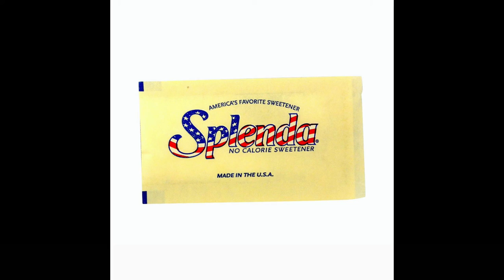"American Splenda" Shorts by Lisa Rockford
Video art shorts. Animations of objects from the "American Splenda" collection of  Lisa Rockford (2018-ongoing), originally created for the installation "Why Shouldn't We Talk About These Things at the Table," at Schmidt Center gallery, Florida Atlantic University (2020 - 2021), curated by Jeanie Ambrosio & AdrienneRose Gionta.
Videos created, produced, and edited by Lisa Rockford 2020.